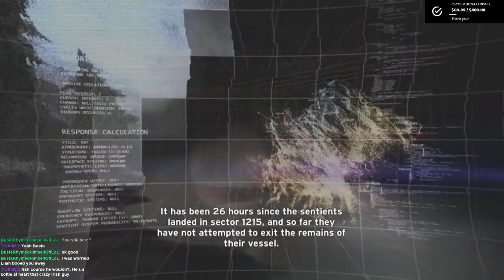Let's Play: Halo: Combat Evolved Anniversary (09-18)